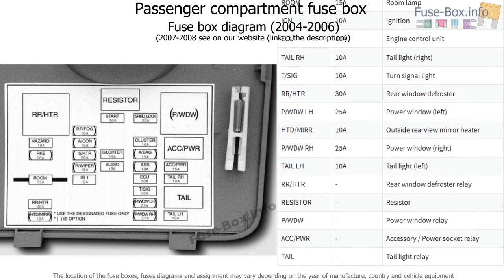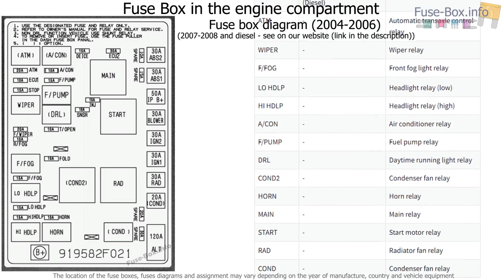Fuse box location and diagrams: KIA Forte / Cerato (2003-2008)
Fuse box diagram (location and assignment of electrical fuses and relays) for KIA Forte / Cerato (2004, 2005, 2006, 2007, 2008).